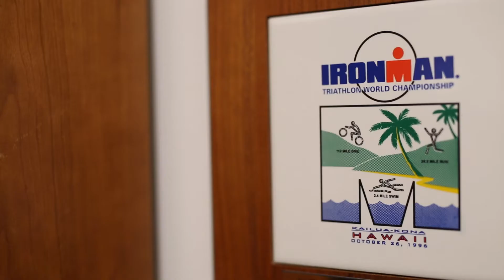Carilion Clinic | IRONMAN With Dr. T.K. Miller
Carilion is excited to sponsor IRONMAN in Roanoke and Dr. T.K. Miller agrees to our fun word association exercise related to the competition and the venues.